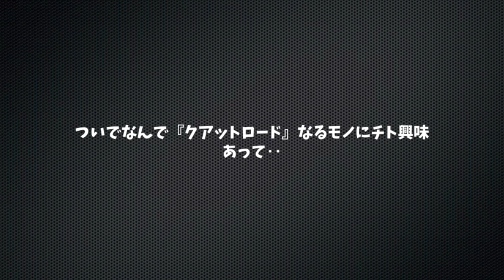Japanese Prop Gun ガスガンベースマルゼンM1100ベースでBenelli風味でいこ＝！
マルゼンM1100をベースに外観をBenelli風味に仕上げたPropです
がスブローバックメカはそのままに、電着(電気発火)式のハイブリットタイプのPropです
発火作動動画は別動画で
Custom.556